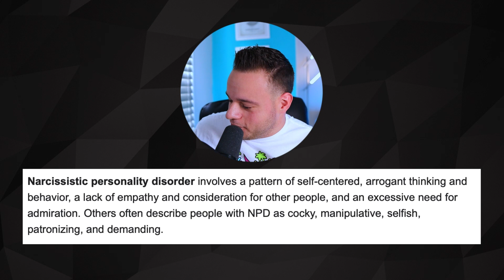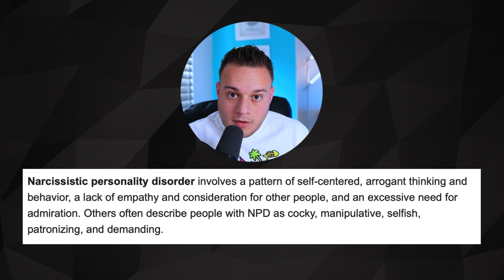Why Narcissists Are TERRIBLE DJs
⬇️ Everything I own to DJ and make videos: